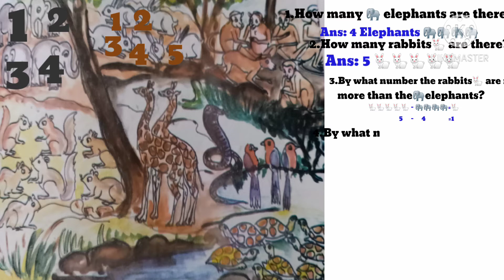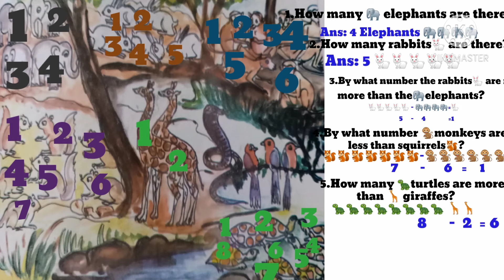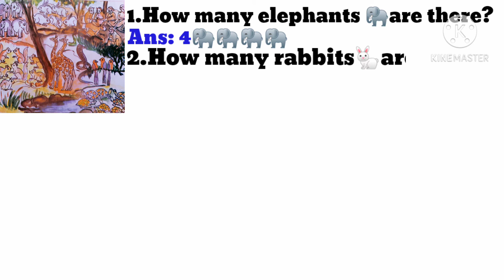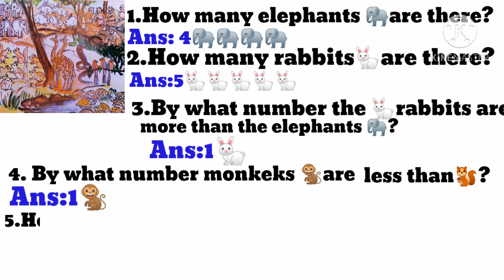class 1 subtraction of numbers upto 9 || education world(Telangana syllabus)